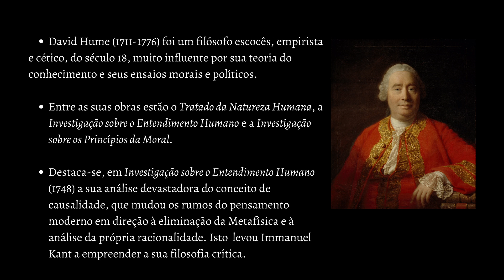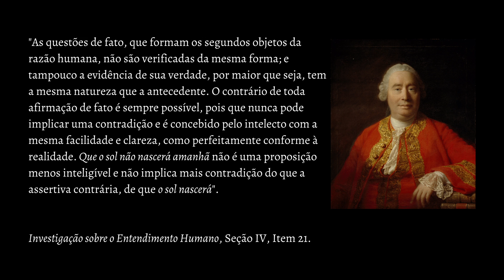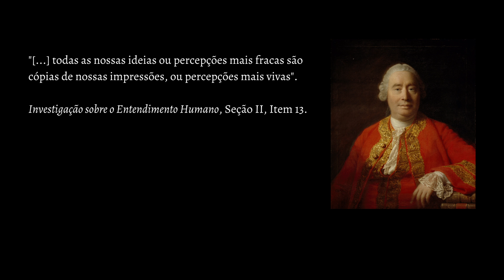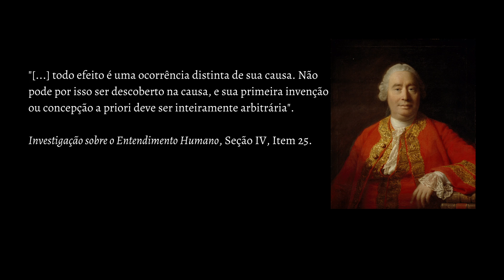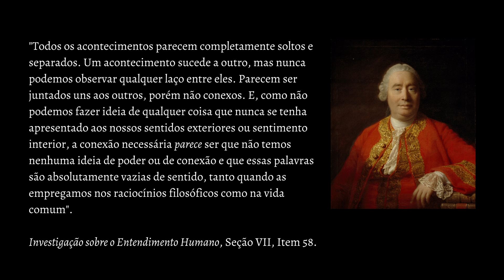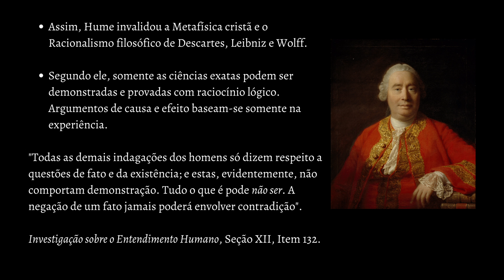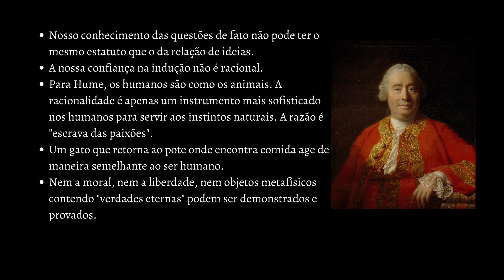David Hume: Investigação sobre o Entendimento Humano | O Ceticismo e Empirismo de Hume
David Hume foi um dos filósofos mais importantes do pensamento moderno. Seu ceticismo devastador levou à contundente crítica da causalidade, segundo a qual todo o conhecimento, que deve partir da experiência, provém, não da lógica, mas do hábito. Como, no passado, o futuro foi semelhante ao passado, acreditamos que, no futuro, o futuro será semelhante ao passado. Se o sol nasceu ontem e antes de ontem, afirmamos que o sol nascerá amanhã. Assim, Hume invalidou a Metafísica cristã e o Racionalismo filosófico de Descartes, Leibniz e Wolff. Segundo ele, somente as ciências exatas podem ser demonstradas e provadas com raciocínio lógico. Argumentos de causa e efeito baseam-se somente na experiência.Hume deu origem a um exame crítico da racionalidade, empreendido sobretudo por Immanuel Kant, e da proposta de modernidade.

Obras para compra:
Investigação sobre o entendimento humano
Tratado da natureza humana
Ensaios morais, políticos e literários
História natural da religião

Capítulos:
0:00. Introdução: Empirismo vs. Racionalismo
2:10. Relações de ideias e questões de fato
4:12. Impressões e ideias
5:34. A crítica da causalidade
7:10. A invalidação da Metafísica
8:51. A crítica do conceito de liberdade
10:27. Conclusão